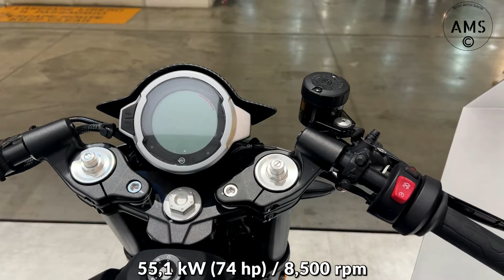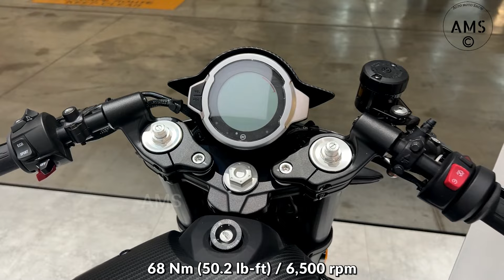15 Amazing CFMOTO Motorcycles Of 2024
CFMOTO motorcycles are designed for maximum fun. CFMOTO motorcycles are designed for those who enjoy the atmosphere of adventure, the pleasure of traveling and the feeling of movement. In our video, we're going to show you 15 awesome adventure, cruiser, street and sport motorcycles from CFMOTO in 2024.

00:00  2024 CFMOTO 450SR S MSRP:?
00:50  2024 CFMOTO 800MT Explore MSRP: $16,490
01:47  2024 CFMOTO 800NK ADVANCED MSRP: $9343
02:39  2024 CFMOTO 450MT MSRP:?
03:32  2024 CFMOTO 700CL-X Sport $7,399
04:28  2024 CFMOTO 300SR MSRP: $5427
05:19  2024 CFMOTO 450CL-C MSRP: ?
06:14  2024 CFMOTO 450SR MSRP: $7070
07:07  2024 CFMOTO 700MT MSRP: $7826
08:07  2024 CFMOTO 700CL-X Heritage MSRP: $9,474
09:01  2024 CFMOTO 450NK MSRP: $6313
09:49  2024 CFMOTO CL-C Low Ride By Custon Works
10:46  2024 CFMOTO MT-X Concept
11:42  2024 CFMOTO 800NK GP
12:32  2024 CFMOTO 125NK Concept